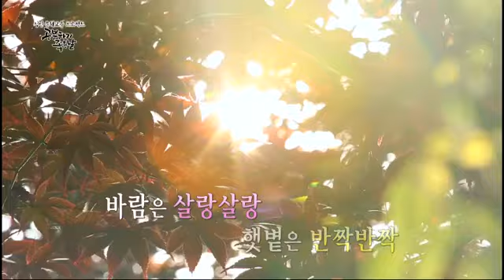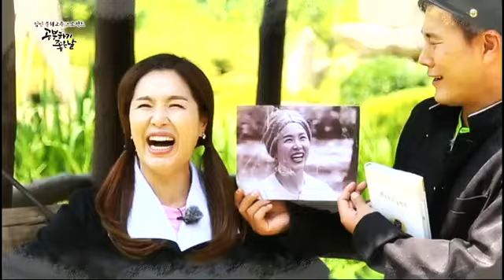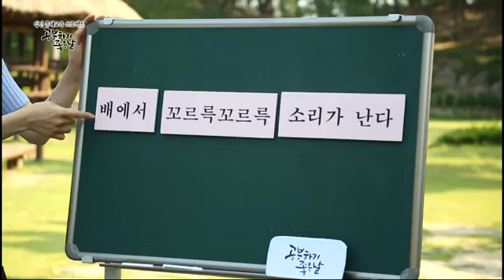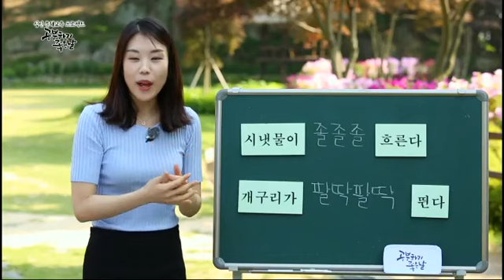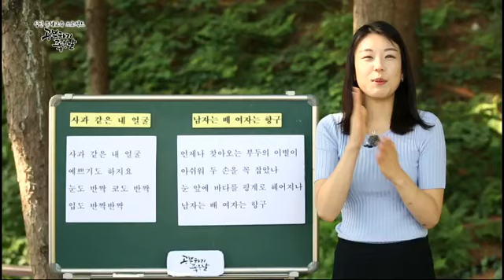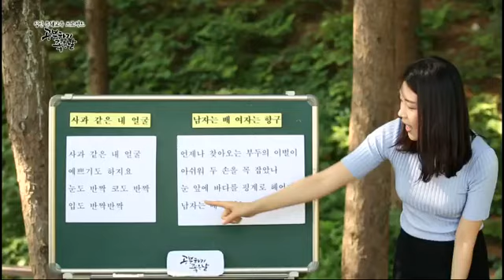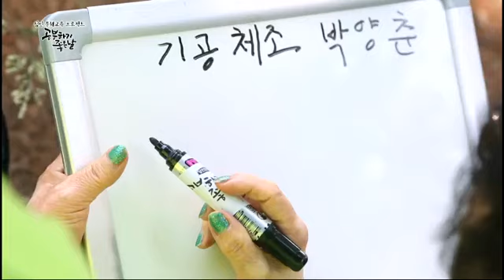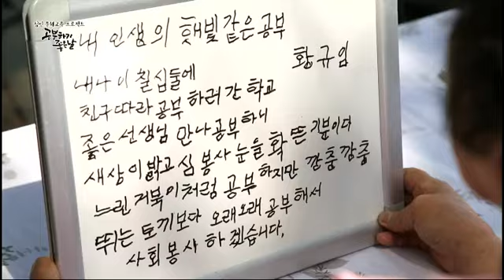성인 문해교육 프로젝트-공부하기 좋은 날 - [배움의 나무 6권- 문학 시간(5쪽~14쪽)]_#001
배움의 나무 6권- 문학 시간(5쪽~14쪽),

흉내 내는 말 알고 찾기, 빗대어 표현하는 방법 알기, 글을 읽고 비유적인 표현 이해하기,